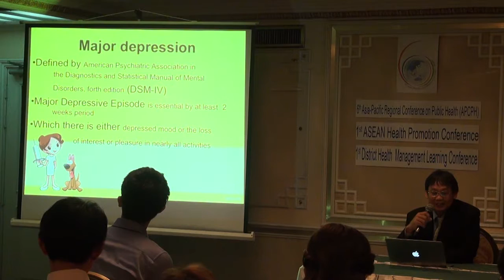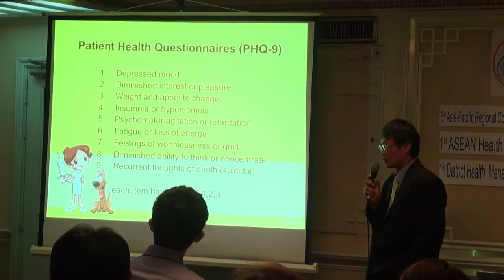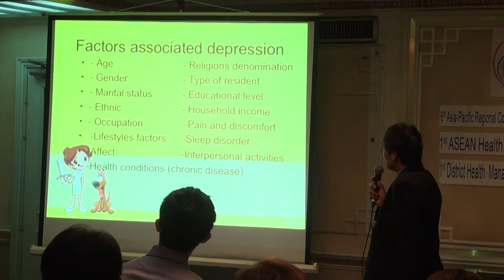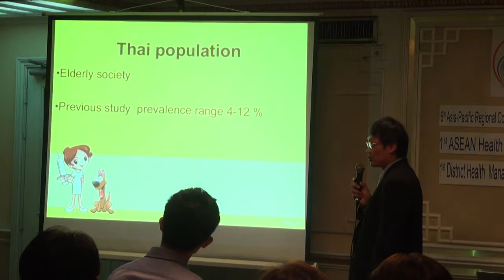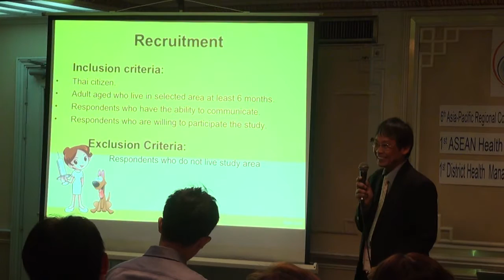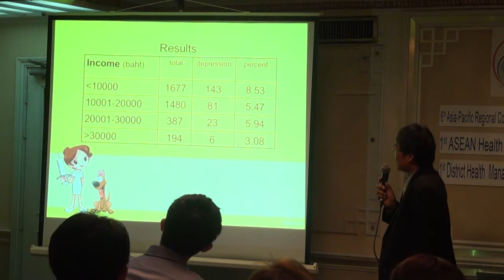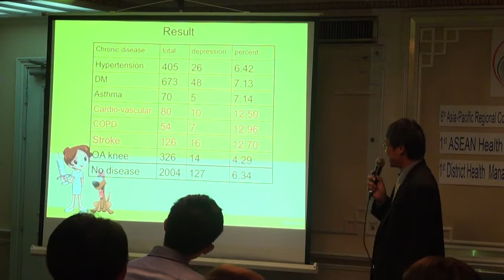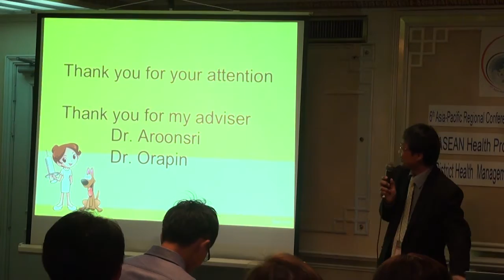FACTORS ASSOCIATED WITH DEPRESSION AMONG OLDER AGE OVER 49 YEARS OLD IN THAILAND 08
Tanakorn Saranyapinyo, Aroonsri Mongkolchati and Orapin Laosee
Wihandaeng hospital, Saraburi / ASEAN Institute for Health Development, Mahidol University, Thailand